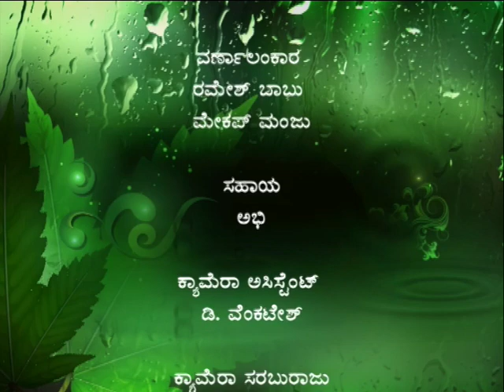Mungaru Malay Kannada Serial Episode 62